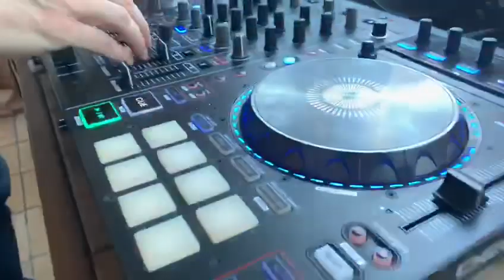Guarda video ferragosto 2019 il Moro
una splendida giornata da incorniciare al Moro ferraragosto 2019